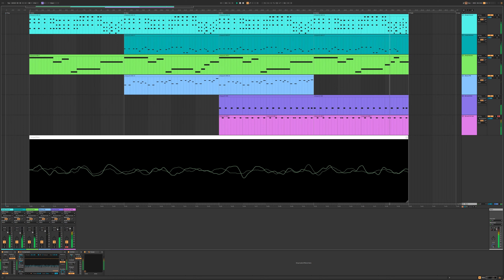【編曲集009】Rhythm of Night Swimming｜馳放夜泳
［情境小短曲］描述在夜晚，都市高樓無邊際泳池，在水中悠游的美好時光，享受波光閃耀的池水。